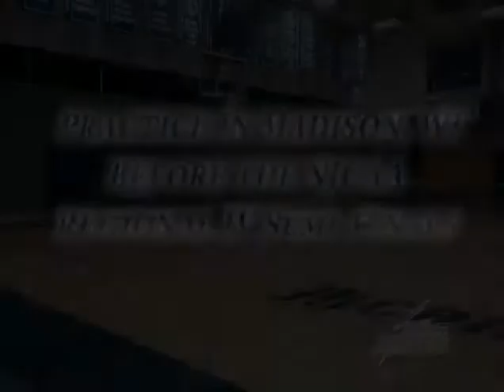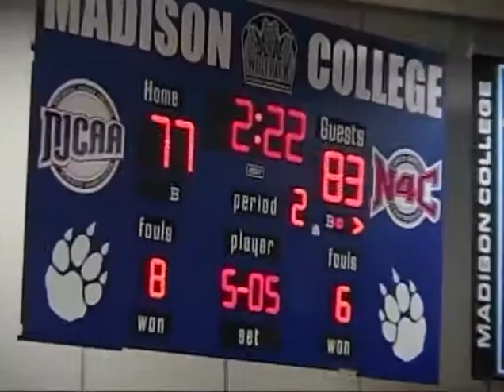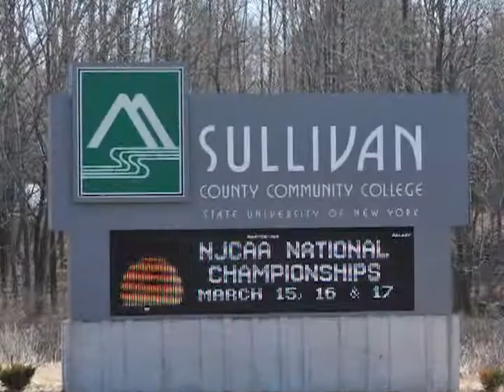Milwaukee Area Technical College Athletics (2011-2012 Men's Basketball Season Highlights)